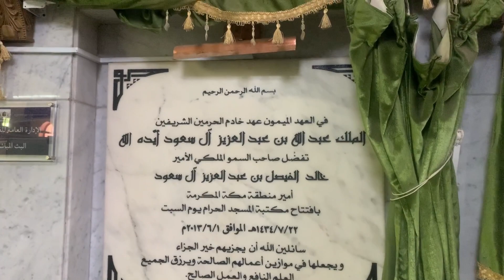PERPUSTAKAAN MASJID AL HAROM MEKKAH. Mekkah-Saudi arabia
PERPUSTAKAAN MASJID AL HAROM. Mekkah-Saudi

gaesss...

Alhamdulilah setelah melaksanakan ibadah umroh perdana di masa pandemi, saya bersama teman menyempatkan diri untuk berkunjung ke perpustakaan masjid Al harom. Berkunjung singkat kali ini sekaligus silaturahmi ama kawan yang bertugas di perpustakaan masjid Al harom, alhamdulilah kami di layani dan diberikan hadiah.

Semoga bermanfaat...
Terimakasih untuk semuanya atas doa dan dukungannya.

✔ Subsrcibe Ridho Almadihi ► _____

Instagram ► Muhammad ridho al madihi

Facebook ► Muhammad ridho al madihi